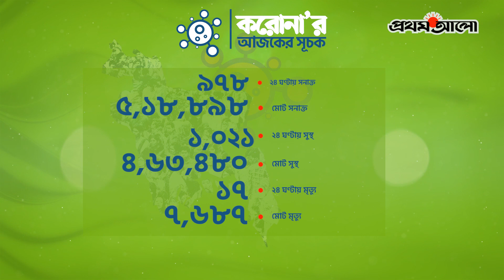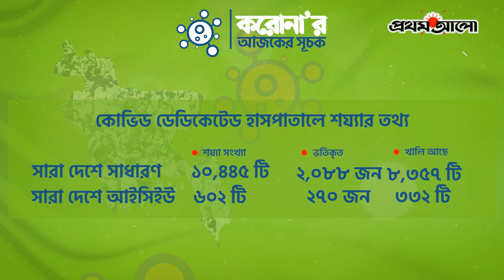টিকা আমদানির জটিলতা কাটছে?